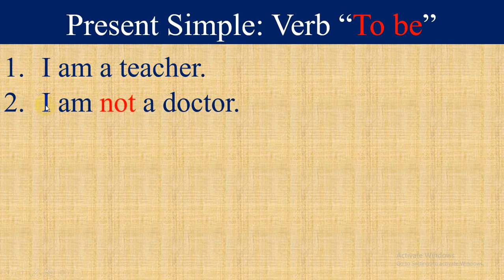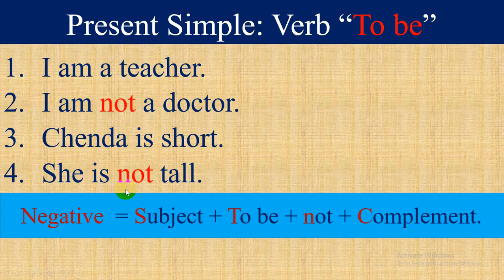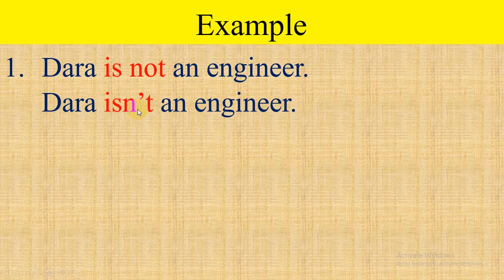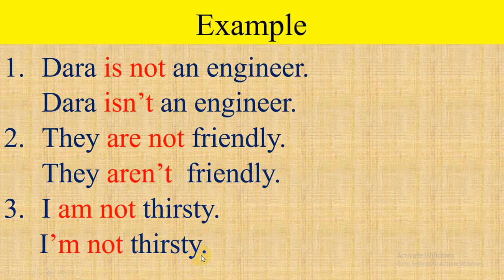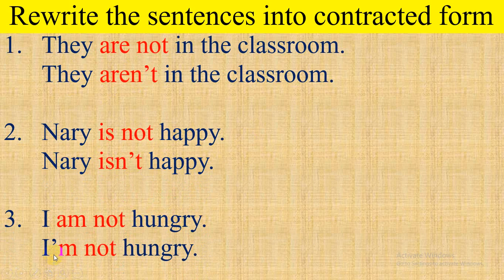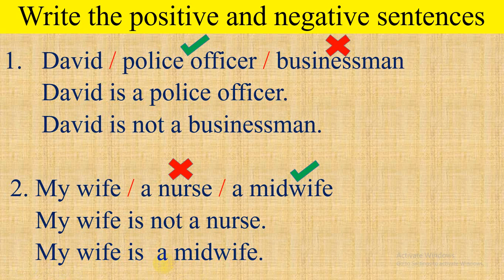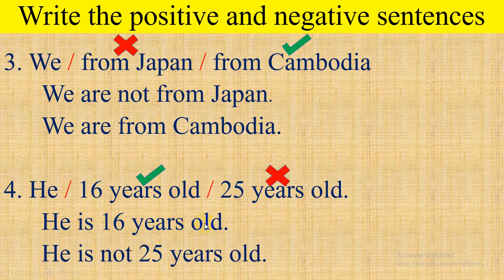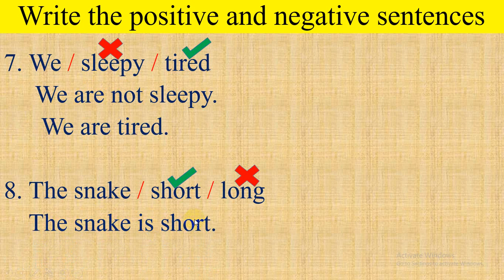Present Simple: Verb "To be" in negative form. Form, meaning, use, examples and exercises of "To be"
Negative form= Subject + To be + not + complement.
This lesson focuses on the form, meaning, use, examples, and exercises related to verb "to be" in negative sentences.